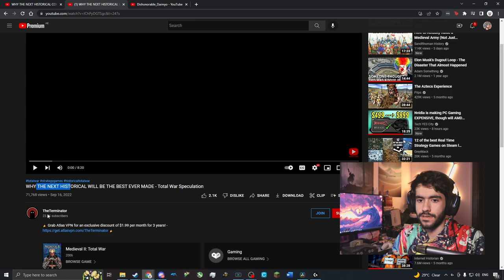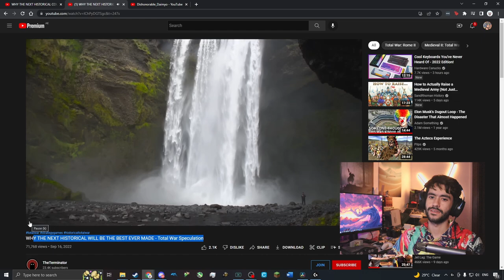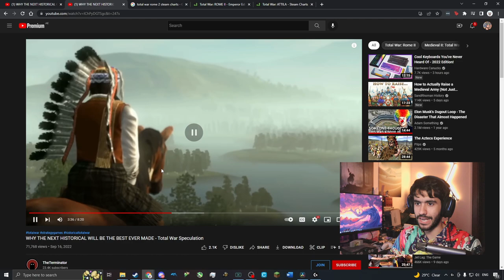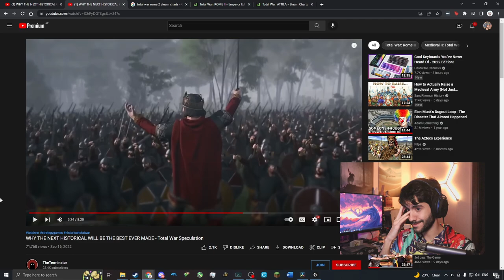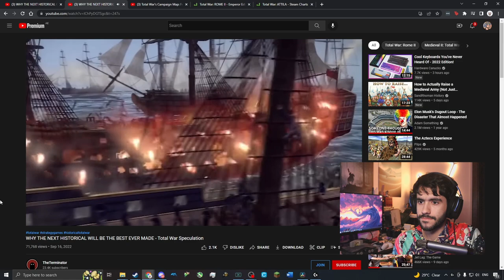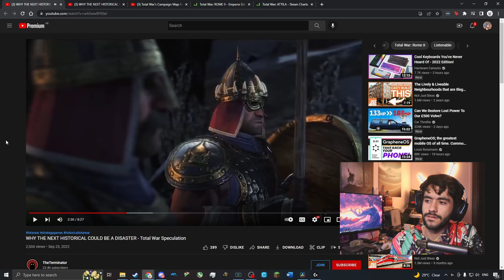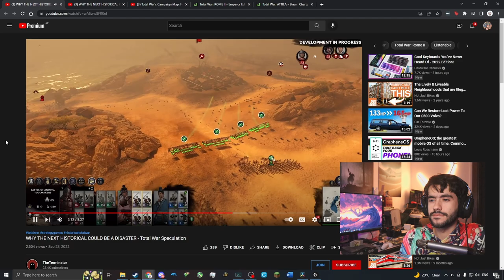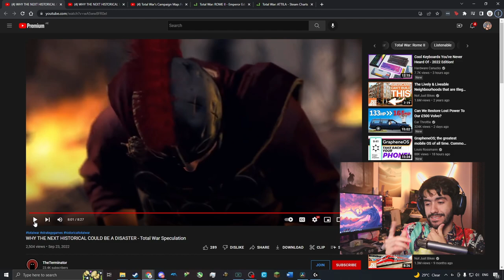The Next "Historical" Total War (probably) Won't be Good -- A Response to The Terminator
Intel Core i7 10700F (8 cores, 16 threads)
Arctic Freezer 34 Esports Duo Air Cooler
ASUS TUF RTX3080
ASUS TUF B560-Plus Motherboard
32GB (2x16) Team Group RAM, 3200Mhz

Peripherals:
Drop ALT Mechanical Keyboard, with custom Samurai keycap set
Displays:

Software used for making videos & thumbnails:
OBS
Davinci Resolve Studio
Canva